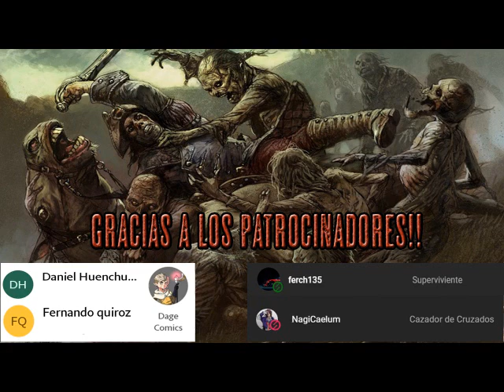Resident Evil: La ciudad de los muertos - Audiolibro Parte Final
Adéntrate en Racoon City acompañado de algunos de los personajes más emblemáticos de la saga: Leon Kennedy, Claire Redfield, Rebbeca Chambers y otros miembros de los STARS. Todos ellos deberán unir sus fuerzas y hacer frente a la misteriosa corporación Umbrella, creadora de monstruosos asesinos biológicos. .

S. D. Perry es la autora de todos los libros de la serie Resident Evil. También ha escrito novelas sobre Alien y novelizaciones de películas